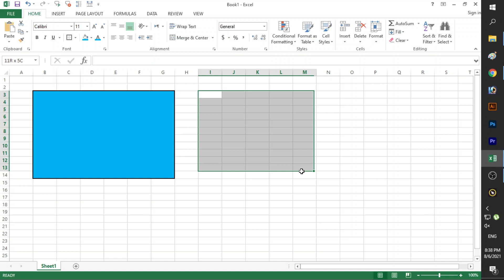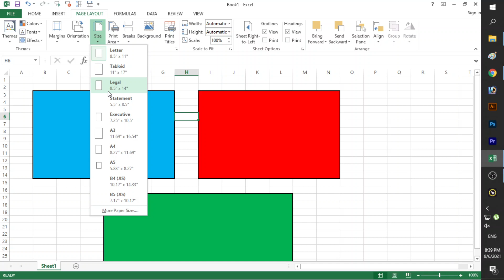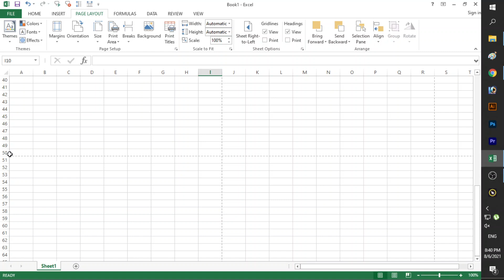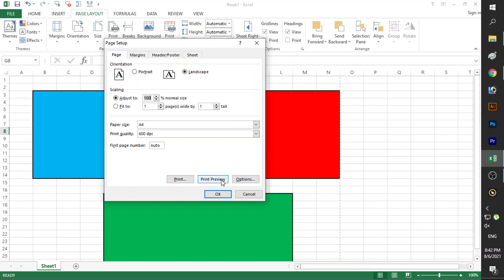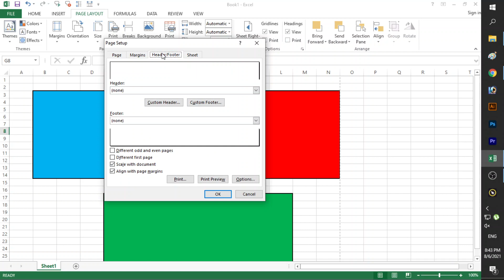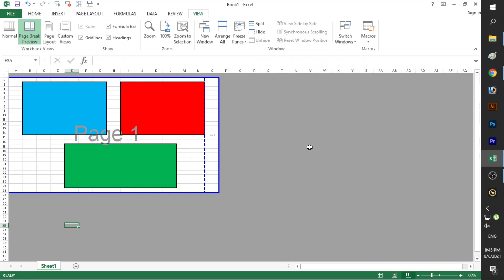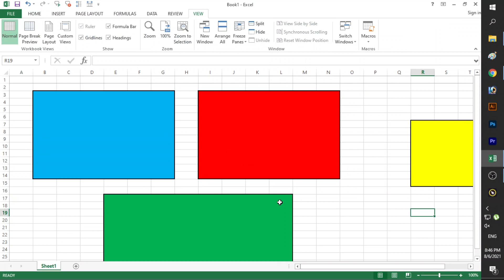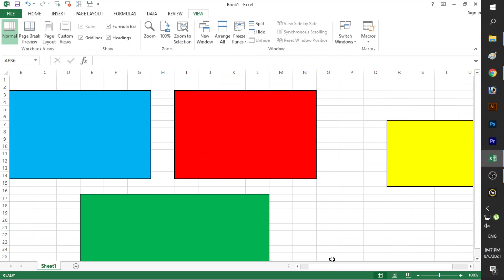How to Set Page Setting - Workbook Views - Microsoft Excel - URDU اردو / HINDI हिंदी